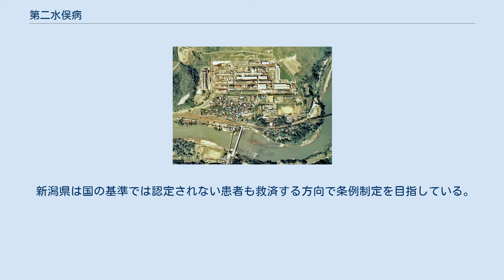第二水俣病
第二水俣病（だいにみなまたびょう）とは、日本の化学工業会社である昭和電工の廃液による水銀汚染の食物連鎖で起きた公害病である。
そして、1965年（昭和40年）に確認された四大公害病の一つである。
 熊本県の水俣病と同様の症状が確認されたためにこの名がある。
新潟県阿賀野川下流域で患者が発生した事から「新潟水俣病」や「阿賀野川有機水銀中毒」とも呼ばれる。
四大公害では最も発生は遅かったが、訴訟は最も早く提起された。
その後、未認定患者による第二次訴訟、2004年の水俣病関西訴訟最高裁判決を受けて2007年に提起された第三次訴訟と、現在も、主なものだけで3つの裁判が起こされている。
 鹿瀬工場周辺 原因物質であるメチル水銀を阿賀野川に排出したのは、新潟県東蒲原郡鹿瀬町（現・阿賀町）に位置していた昭和電工鹿瀬工場であった。
 鹿瀬工場はもともと、昭和恐慌の影響により電力会社が余剰電力を抱えていたこともあり、東京電力の前身の1つである東京電燈、東信電気および鈴木商店の共同出資により、阿賀野川第一発電所の発電全量を買い取る契約で昭和肥料鹿瀬工場として1929年（昭和4年）に操業を開始した、カーバイドから肥料用の石灰窒素を生産する工場である。
さらに1936年（昭和11年）には昭和肥料鹿瀬工場に隣接して昭和合成化学が設立され、昭和肥料からカーバイドの供給を受けてアセチレン・アセトアルデヒドを経て酢酸やその誘導品を合成する工場が操業を開始した。
 カーバイドの用途はもともと肥料用が主たるもので、有機合成用は一部を占めるのみであった。
しかし石灰窒素肥料は価格が安く企業収益への寄与が限られることと、第二次世界大戦後の消費水準の向上に伴って有機合成用の原料としてのカーバイドの価値が高まったことで、有機合成原料としての利用が増加していくようになった。
鹿瀬工場においても、1959年（昭和34年）に石灰窒素の製造を廃止し、以後酢酸誘導品の生産量を増加させていくことになった。
この間、1957年（昭和32年）に昭和合成化学は昭和電工に吸収合併された。
しかし、電気化学方式による有機合成化学工業は、第二次世界大戦後に発達した石油化学方式にコスト面で打ち勝つことが難しく、昭和30年代には国策として大規模な石油化を推し進めることになった。
昭和電工においても、日本瓦斯化学工業および三楽オーシャンと共同で徳山石油化学（現在の昭和電工徳山事業所）を設立し、エチレンを直接酸化してアセトアルデヒドを生産する工場を山口県徳山市（現在の周南市）に開設して1965年（昭和40年）から本格稼働させた。
これにより鹿瀬工場でのアセトアルデヒド生産は終了した。
第二水俣病が初めて発見されたのは1965年1月であったので、結果的に発見された時には原因となるアセトアルデヒドの生産とそれに伴うメチル水銀の放出は終了していたことになる。
 メチル水銀は、アセチレンに水を加えてアセトアルデヒドを得る際に、触媒として使用する硫酸第二水銀が変化して副生されるものであった。
鹿瀬工場で有機合成用のアセトアルデヒド生産を中心とするようになってから1965年に閉鎖となるまで、アセトアルデヒドの生産量を急激に増加させ、閉鎖前の3年間には月産平均1,500トンに達していた。
排水中に含まれるメチル水銀は、生産されるアセトアルデヒド1トンにつき2グラムから20グラム程度で、アセトアルデヒド日産50トンで操業しているとき1日に100グラムから1キログラム程度のメチル水銀が阿賀野川に放流されることになった。
 放出されたメチル水銀は、大量の川の水で希釈されたが、生物濃縮により川魚に高い濃度のメチル水銀が溜まっていくことになった。
このメチル水銀濃度の高い川魚を漁獲して食べた人が有機水銀中毒の症状を起こすことになった。
患者は下流部に多かったが、これはもともと河口付近に漁獲量が多く、市場に出荷できなかった魚を自家用に大量消費していたことが一因で、また熊本の水俣病では患者に男女差があまりなかったのに対して、新潟では底棲性のニゴイを酒肴として男性が愛好したことから、大人の男性に集中して患者が発生するという特徴があった。
被害者の多くは阿賀野川下流の新潟市北区松浜（東岸）、東区津島屋（西岸）地域に多くみられた。
 原因物質を排出した昭和電工鹿瀬工場はその後、昭和電工の関連会社である新潟昭和がセメント製品を作る工場として操業し...